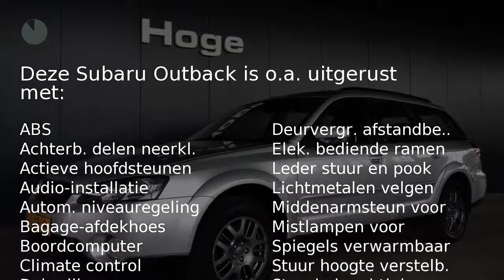Subaru Outback 2.5I AUTOMAAT 4WD Airco ECC Panoramadak LPG G3 Inruil mogelijk